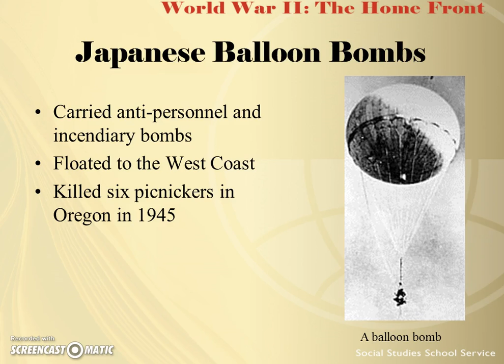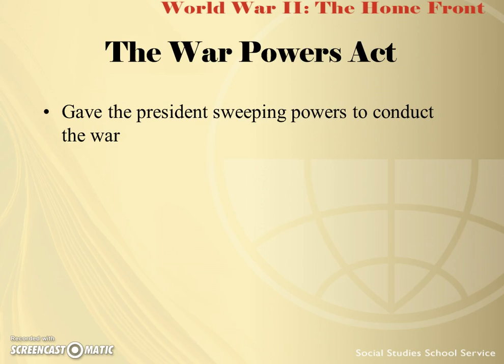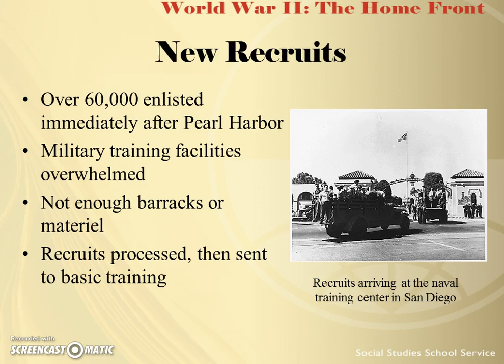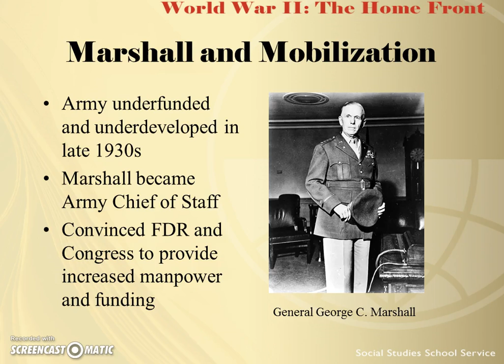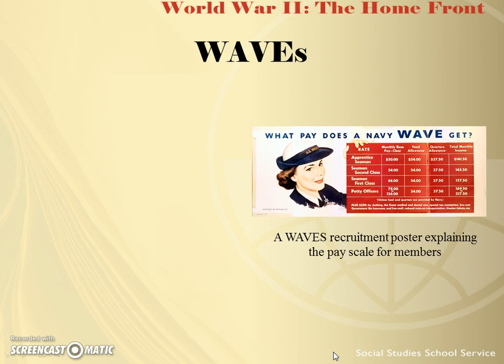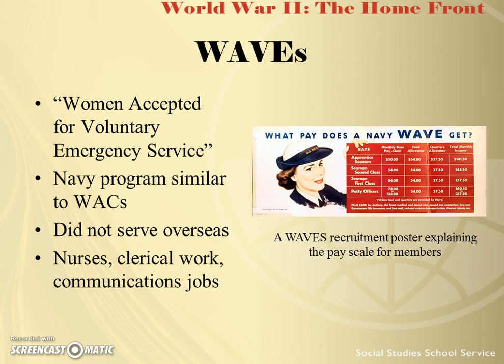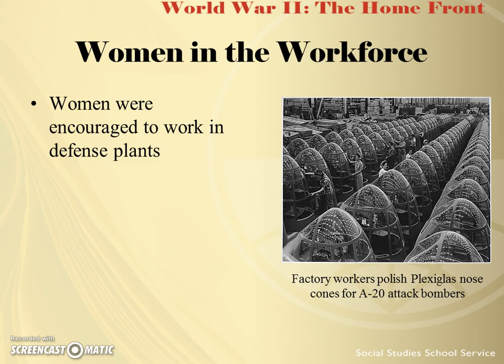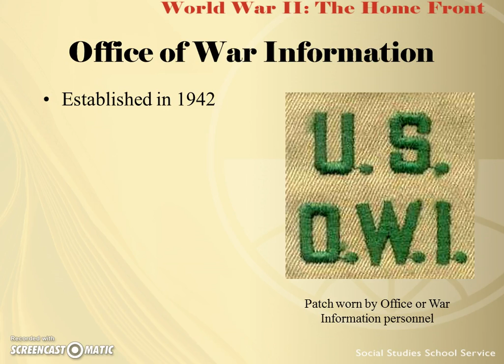WWII FLIPPED LECTURE Part 2